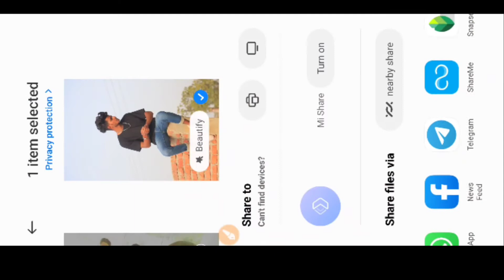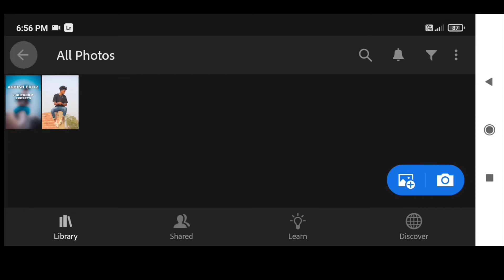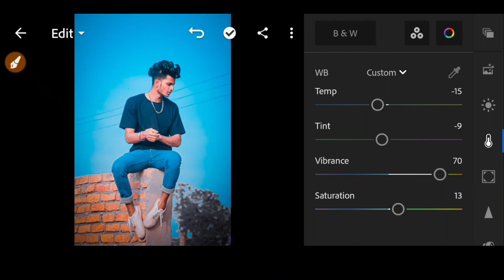Adobe lightroom CC and siyan Colour photo editing tutorial in ashish editz